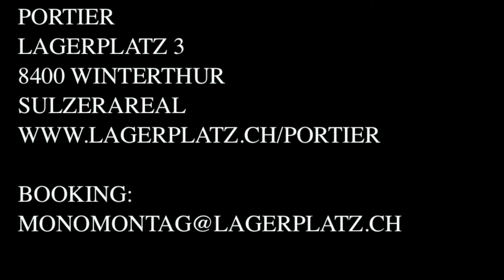Moira @ MonoMontag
Concert series: MonoMontag
Booking: MONOMONTAG (a t) LAGERPLATZ.CH